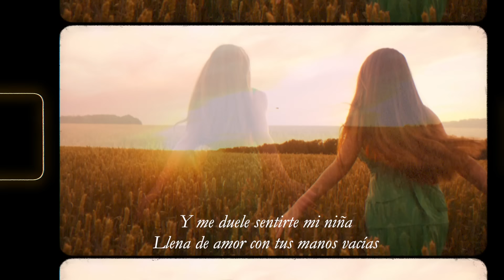Muere Una Flor, Binomio De Oro - Video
Disfruta el gran éxito que nos trae el Binomio De Oro titulado Muere una Flor. Compártelo

Autor: Fernando Meneses Romero

Letra:

Y es ella como una canción
Una canción que el viento silbara incompleta
Murió en las faldas de una colina cualquiera
Se fue el poeta y hasta el poema murió
Deja un capullo, un capullo con todo su encanto escondido
Se fue alardeando de valentía con su olvido
Hoy que regresa el capullo de olvido ya es flor

Me duelen tus ansias de amor
Me duelen como si fueran mías
Y me duele sentirte mi niña
Llena de amor con tus manos vacías

Un cirio encendido de amor
De ilusiones que perdidas mueren en vuelo
Que quema todas sus emociones y anhelos
Y ardiendo desvanece su luz de pasión
La flor sus pétalos abrió
La estremeció en matutino beso el rocío
Pero ese beso inundó su pecho de frío
Y así el lucero de su cielo se extinguió